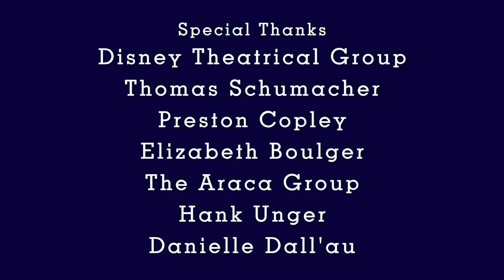THE GRAHAM SHOW Ep. 8, Pt. 4 of 4: John Tartaglia, "Sharing, Goals & Admiring Sutton Foster"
THE GRAHAM SHOW: John Tartaglia, Tony Award nominee for his performance in the original Broadway cast of AVENUE Q.

In Part 4: "Sharing, Goals & Admiring Sutton Foster," John answers some fan questions about his life in the theater and gives a pageant speech!

What does John honestly think about Sutton Foster? What's his new creative passion? What difficulties has John faced as an openly gay actor?

Answers to these questions and MORE in Part 4 ABOVE!

UP NEXT: Don't miss EPISODE 9 with three-time Tony Award-winning Broadway lighting designer NATASHA KATZ (ONCE, THE COAST OF UTOPIA, AIDA)!